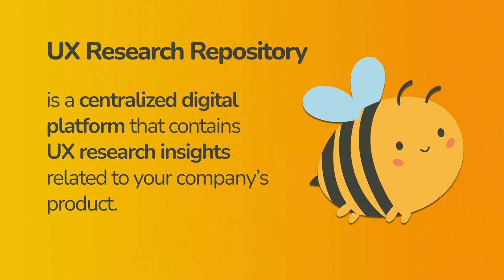5 Things to Look For in a UX Research Repository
How do you store research findings so the team can easily access them? Or ensure that the information is stored securely?
One of the ways to do so is to use a UX research repository.

Chapters:
00:00 In this video
00:36  What is a UX research repository?
01:28 #1 - Data tagging & categorization
02:24 #2 - Access control & user permissions
03:02 #3 - Version contron
03:32 #4 - Data visualization and reporting
04:14 #5 - API
04:51 Let's wrap it up